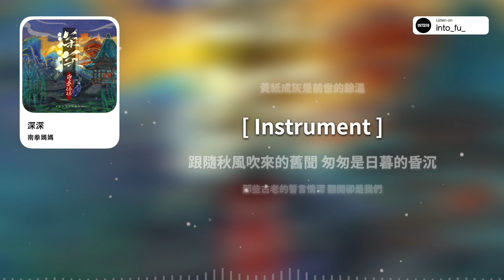《深深》- 南拳媽媽｜『♪深深 石門 刻下的指紋 深深 愛恨染上了紅塵』｜動態歌詞視頻 (Karaoke Lyrics)｜伴奏 C-POP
🧡歌詞&伴奏见评论区置顶🎤

💚歌曲credit©️
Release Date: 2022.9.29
深深-南拳媽媽
詞Lyricist：二泉
曲Composer：二泉
製作人Producer：L.Z@Magic studio
編曲Arranger：一聞
吉他Guitar：周成
竹笛Bamboo Flute：雨帆
錄音棚Recording Studio：雅弦錄音棚（廈門）/日光橘子錄音棚（台北）
縮混/母帶Mixing Engineer/Mastering Engineer：周成
策劃/推廣Sponsor/Promoter：奇妙音符&音炬文化
製作統籌Production Planning：酸奶牛@Magic studio
藝人統籌Artist Co-ordination：伍德華@音炬文化
監製Music Director：安蘇羽/李天龍
聯合出品Co-presented：奇妙音符&音炬文化

Tags
抖音/中文歌曲/抖音热门歌曲/情歌